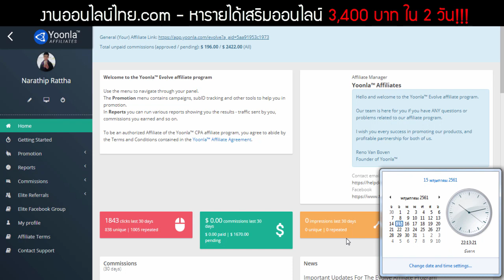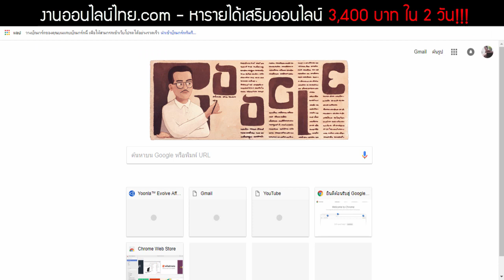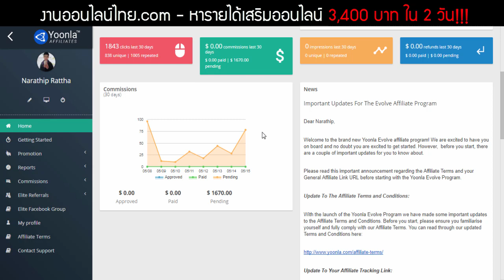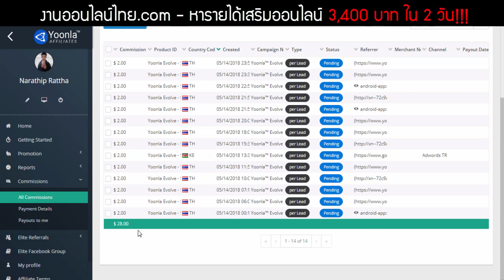((สอนฟรี!!)) หารายได้เสริมออนไลน์ 2 วันทำเงิน 3,400 บาท แม้ไม่ได้ทำอะไรเลย!!